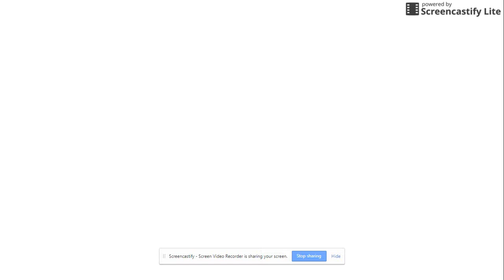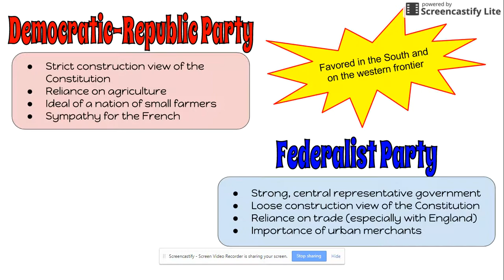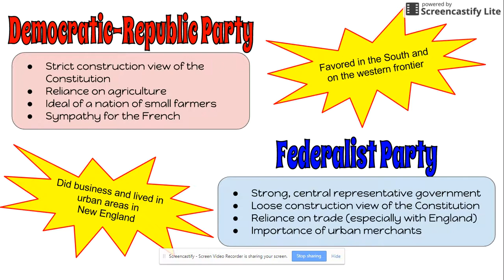Election of 1796